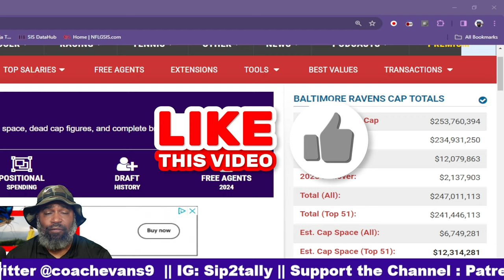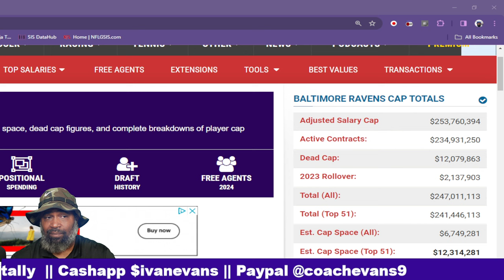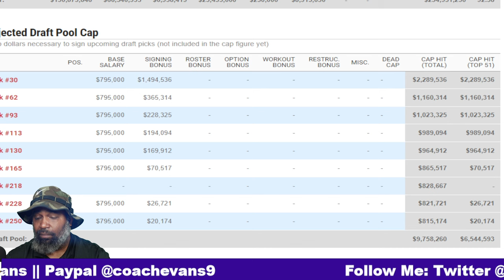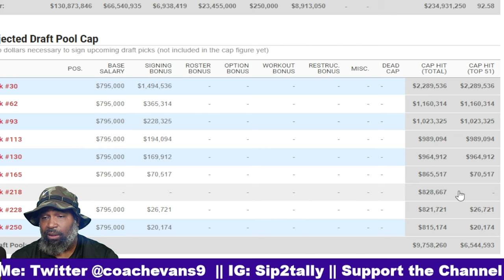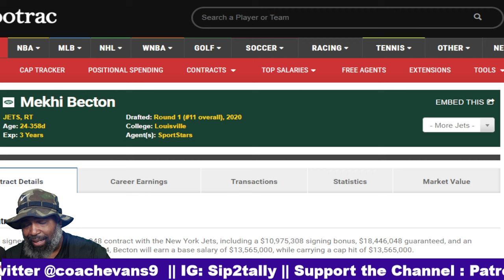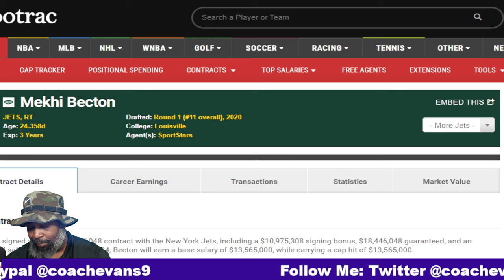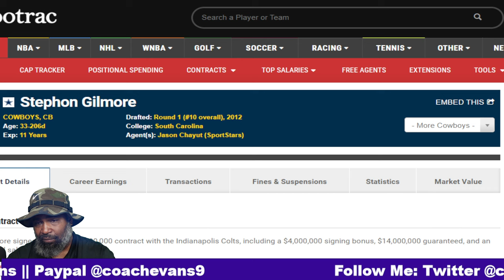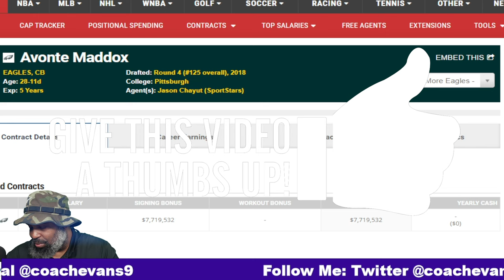Can the Ravens Still Build a Championship Caliber Team?